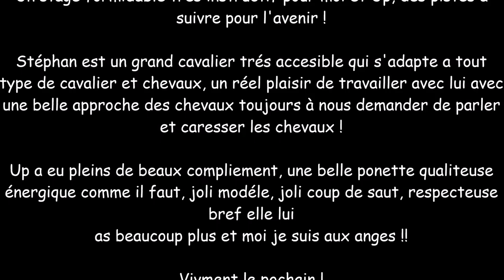06/12/15 - Stage CSO Stephan Lafouge / Up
Yo mina !

La vidéo de mon stage avec Stephan Lafouge, grand cavalier CSO qui est venu a mon club.

Ça à été une superbe expérience, j'ai énormément apprécier ce stage, l'homme et sa pédagogie, son approche des chevaux, très accessible. Des exercices intéressant qui font travailler les chevaux comme les cavalier, une belle approche du couple.

Il a craqué sur mon joli poney et lui as trouvé toutes les qualités du monde, cela m'a fait très plaisir d'avoir son avis de pro.

Il me conseil de rester sur des épreuves 1m - 1m05 car pour elle c'est déja super, elle est très généreuse il faut que je respecte ces moyens et ce qu'elle me donne, il trouve que c'est une super poney d'épreuve poney 1 et élite !

Je suis très fière de ma petite Up et contente de moi même si j'ai fait des erreurs !

Je suis motivée pour en faire d'autre avec lui ou d'autres cavaliers !
J'espère que la vidéo n'es pas trop longue j'ai laissé tous les passages avec les explications, j'espère qu'elle sera intéressante pour vous.

A bientôt !

Kaval&Up

Peut être un stage avec Patrick Poletto en Janvier !